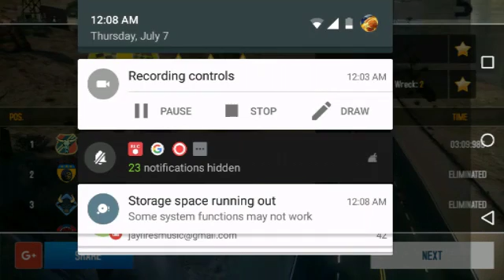Asphalt 8 Gameplay #1 BOSS (Must Watch)